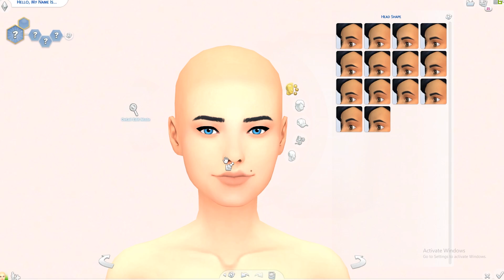The Sims 4: Create a Sim - Melanie Martinez ((K-12)) CC LINKS INCLUDED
YOU HAVE NO IDEA HOW LONG I'VE WANTED TO MAKE THIS VIDEO OMGGG

♦️Hi there, I'm BluuSims and as you may have been able to tell by my name, I play the sims quite a bit

♦️ [IF YOU HAVE ANY VIDEO IDEAS / SUGGESTIONS, PLEASE SUBMIT ANY IDEAS VIA THE COMMENTS OR THROUGH MY DISCORD SERVER]

WHERE YOU CAN (S)TALK TO ME!